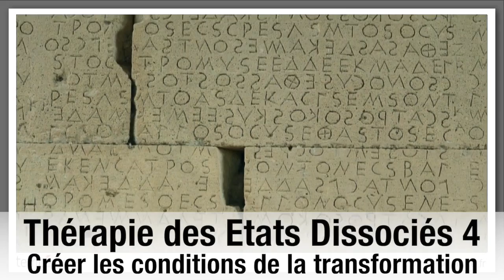LES CONDITIONS DE LA TRANSFORMATION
► S01E04 ►► LES CONDITIONS DE LA TRANSFORMATION
Therapie des Etats Dissocies 4